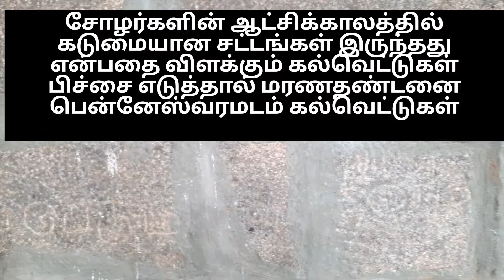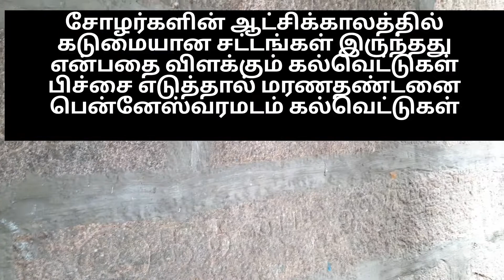சோழர்களின் ஆட்சி வியப்பை ஏற்படுத்துகிறது||ponniyin selvan tamil penneswara madam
Ponniyin selvan tamil history of penneswara madam krishnagiri